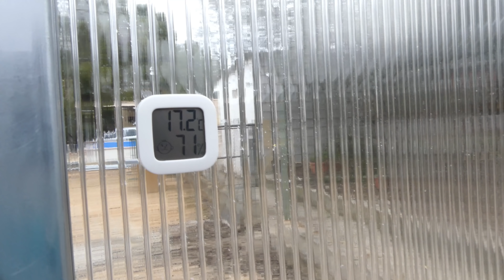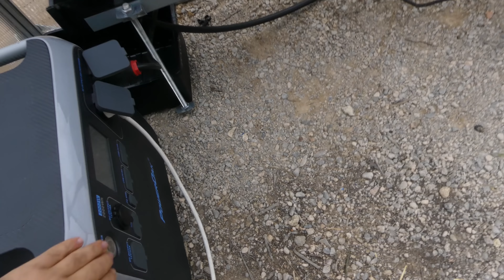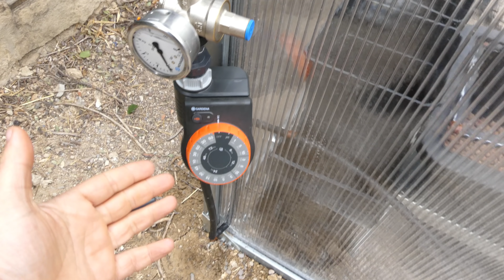Cuando veas este INVERNADERO vas a querer uno igual 😍 ¡Mi nuevo Invernadero! | La Huerta de Ivan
En el vídeo de hoy veremos el nuevo invernadero por completo. Un invernadero increíble y en el cual podemos empezar muchas series de cultivo en maceta, cultivo desde semillas, cultivo hidropónico y mucho mas. Sigue leyendo justo aquí bajo!! 👇

Quiero dar las gracias especialmente a la gente de APR Green Home por este estupendo regalo, me siguen desde hace años y trabajar con ellos fue una experiencia muy enriquecedora.

Por aquí os dejo el enlace a su Instagram, seguirlos para estar al tanto de las novedades que tienen pensadas y ver los increíbles invernaderos que montan.